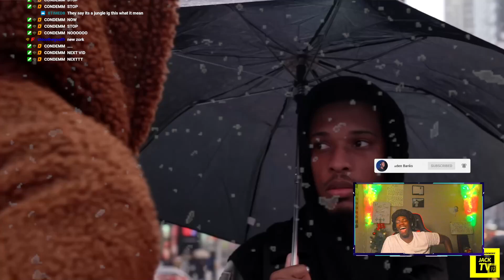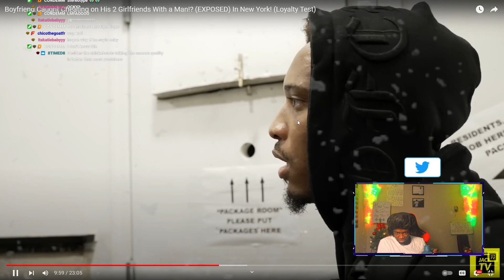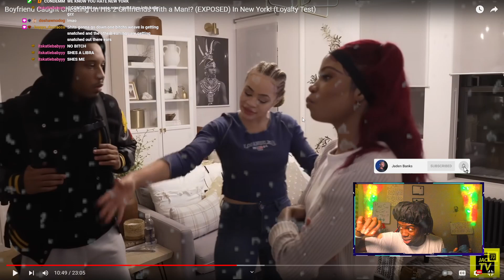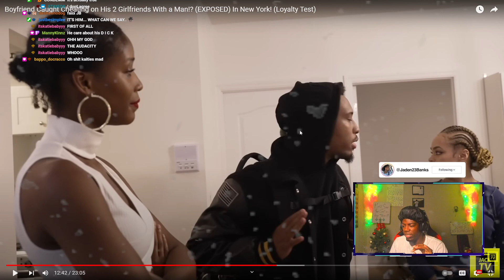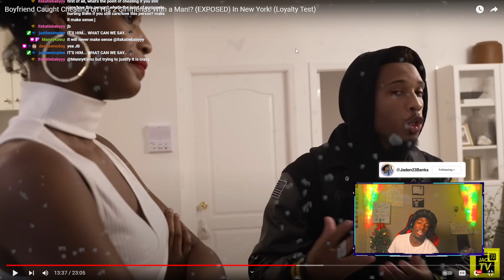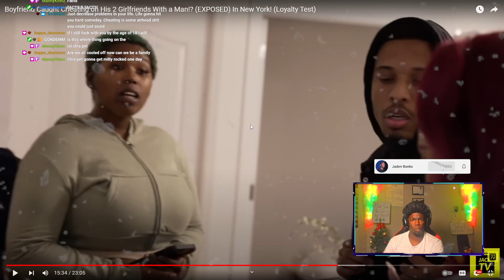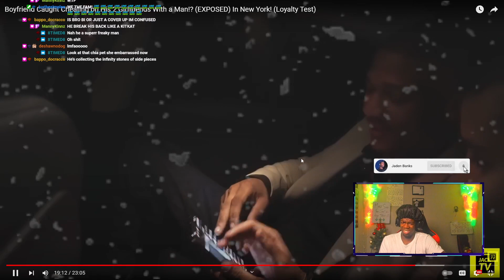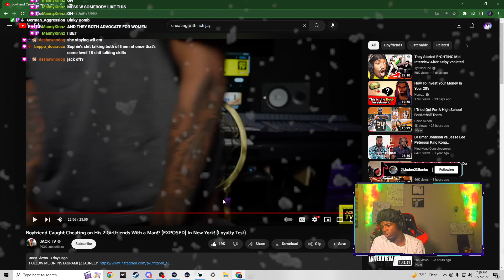CRAZY RELATIONSHIP DEBATE! Boyfriend Cheats On Two NEW YORK Chicks With A MAN.. WOW!